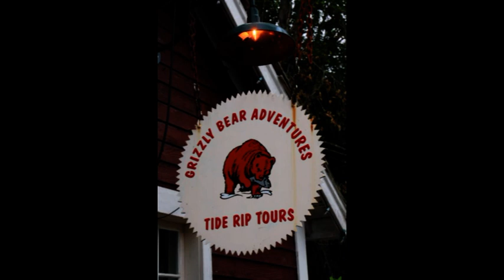Tide Rip Grizzly Tour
A wonderful grizzly-spotting-day-tour starting at Telegraph Cove. It takes a two hour boatride through Knight Inlet to Glendale Cove.
There we saw an encounter of two grizzly families: a mother with her 1,5yr old son and a mother with her three 5 months old cubs. And a mother with her cub eating grass in the river lowlands.